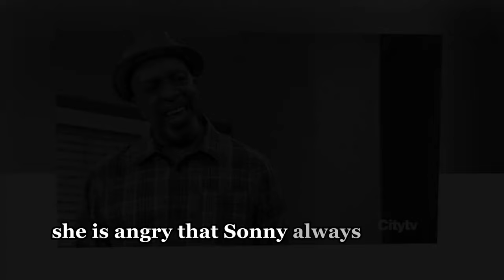Molly and Josslyn seek revenge, making Sonny pay with his life | GH Shocking Spoilers